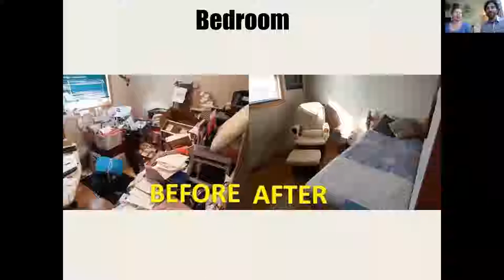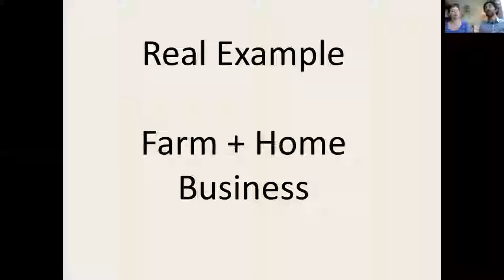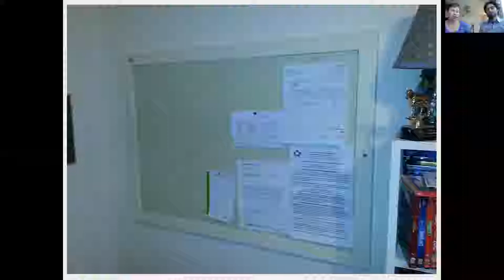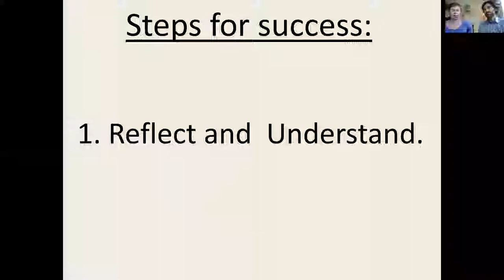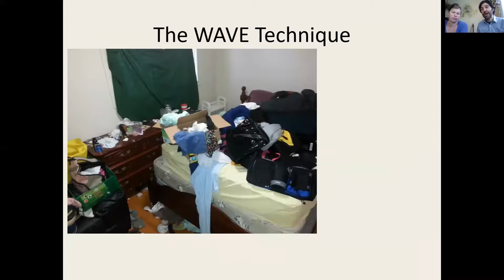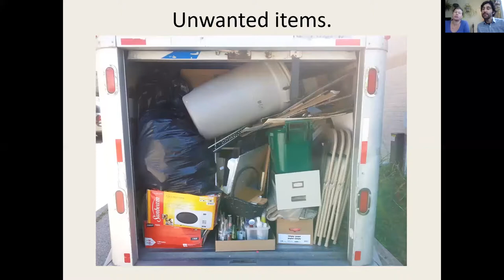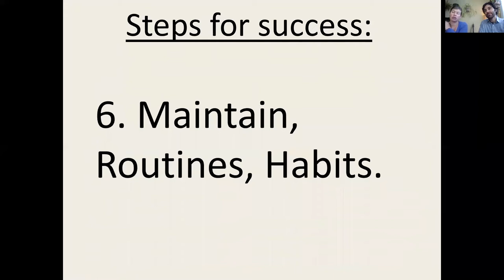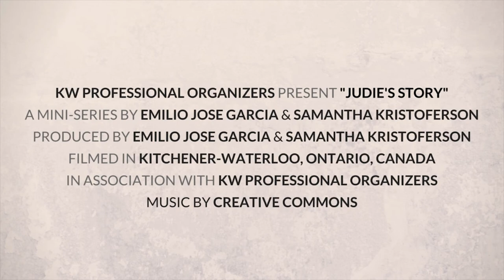Farm Smart Conference 2019 - How to Declutter & Organize Any Space - by KW Professional Organizers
We were invited to speak at Farm Smart Conference in 2019 about one of our most popular topics:  How to Declutter & Organize Any Space.

We were expecting our first baby girl a week before this conference, but she was late and she was born at the same time as the conference was happening!
So we decided to be proactive and have a plan B, recording this presentation in advance just in case we couldn't make it.

We didn't make it and our little one was born the same day, but now you can benefit from this recording.

Samantha Kristoferson & Emilio Jose Garcia are the Co-Founders of KW Professional Organizers, providing speaking, 1-on-1 help, and online courses for individuals who are ready for change. They combine Organization, Minimalism, and Self Care to help you create the life you want.

Wellness Programs. Events. Lunch & Learns. Invite us to speak

Learn at your own pace from the comfort of your home